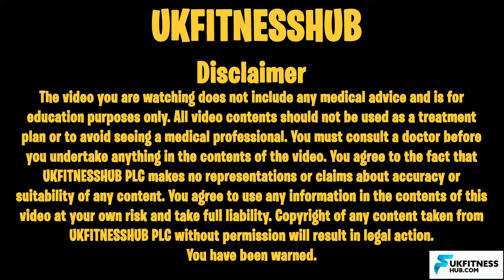Wrist Tendonitis Exercises, Stretches and Massage Pain Relief Treatment - Fix Wrist Pain!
In todays video we look at wrist tendonitis, we go through what the causes, symptoms of wrist tendonitis as well as looking at some ways we can treat wrist tendonitis to reduce pain and recover faster through exercise, massage and stretches.

What is wrist tendonitis?

Wrist tendonitis sometimes spelt tendinitis is the inflammation of one or more tendons in the wrist. This inflammation typically causes symptoms such as pain, swelling, stiffness, and/or warmth in the wrist. Wrist tendonitis is caused due to small (micro) tears in a tendon as a result of sudden or repetitive injury. Movements such as opening and closing the hand and/or bending/rotating the wrist in one or more directions may be painful.

What are wrist tendons?

The wrist’s tendons are bundles of long fibrous bands of protein that connect a forearm muscle to a hand bone. Tendons of the wrist include:

Tendons involved in wrist flexion, the action of bending the wrist forward/inward. These tendons also help in rotating the wrist.

Tendons involved in wrist extension, the action of bending the wrist backward. These tendons also help move the wrist toward the thumb or the little finger.

Tendons involved in finger motion, which go from muscle bellies in the forearm to bones in the fingers or thumb.

Types of Wrist Tendonitis

Depending on the type of tendon affected, wrist tendonitis may be classified as:

Extension wrist tendonitis, a condition that results from repeatedly bending the wrist backward. Extensor carpi ulnaris tendonitis and intersection syndrome (inflammation of a group of four tendons in the wrist area) are examples of extension wrist tendonitis.

Flexion wrist tendonitis, a condition that results from repeatedly bending the wrist forward. Flexor carpi radialis tendonitis is an example of flexion wrist tendonitis.

Tennis, golf, rock climbing, and rowing are some examples of sports that may cause these injuries. The tendon degeneration or inflammation triggers chemical changes that are sensed by nerves and relayed to the brain as pain signals.

I get a lot of questions/emails about what equipment I use in my videos, please see below for links!

My Microphone
My 2nd Microphone
Audio interface